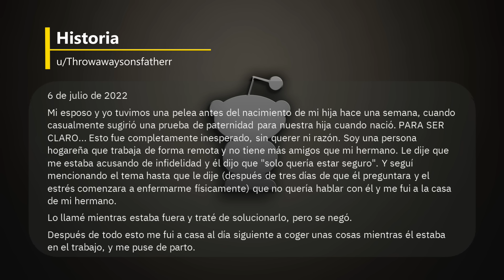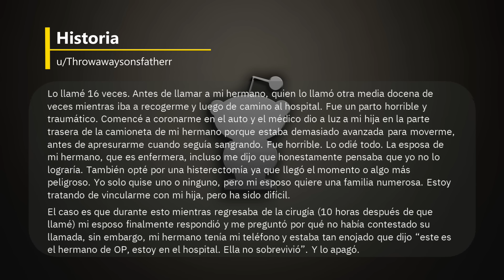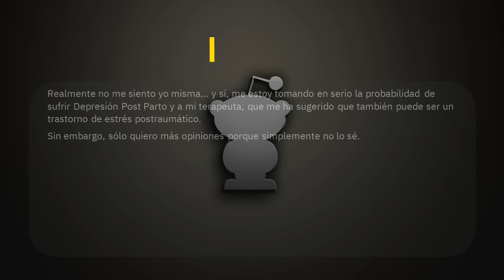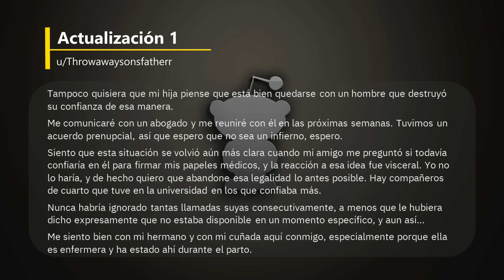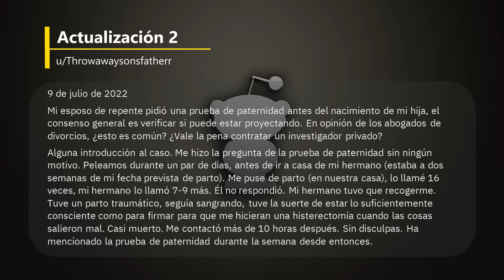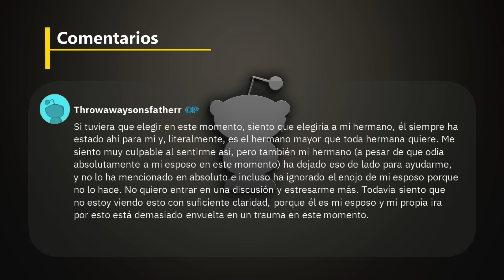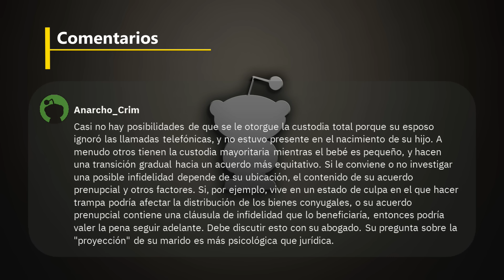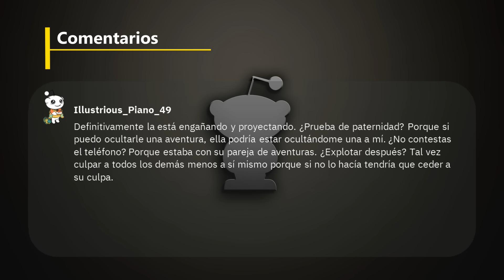Mi esposo no me contestó el teléfono mientras estaba de parto - Reddit Español | Confesiones23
Mi esposo no me contestó el teléfono mientras estaba en trabajo de parto - Reddit Español - r/BestofRedditorUpdates

00:00 Historia
04:03 Actualización 1
06:49 Actualización 2
Créditos
Foto Thumbnail
Photo by Rafael Henrique: